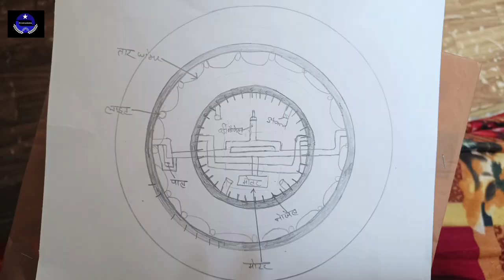पानी का फवारा कैसे बनाए ! शादी पार्टी फवारा, फाउंडेशन फवारा अंतर, नोजैल कहां से खरीदे,पाईप का साईज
INOX FOUNTAIN AND POOL Brass Ring 1/4" Adjustable Jet Straight/Pond/Dome Fountain Nozzle - Set of 18

MAXAIR (PACK OF 20PCS) Brass 1/8 inch Adjustable Type Fountain Nozzle Size 3mm Ball Joint Jet Nozzle Gushing Fountain Universal Water Curtain Nozzle Landscape Garden Fountain Garden Pond Decoration

HUMA Fountains and Pools, Finger Jet Fountain Nozzle, Full SS Multi Jet Nozzle (HF065) (1 ")

Milkvetch 10Pcs 1/8 Inch DN6 Brass Gushing Water Fountain Nozzles Universal Water Curtain Nozzle Landscape Garden Fountain Garden Pond Decoration

Kishandfr wedding flower decoration .💝

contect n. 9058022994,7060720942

शादी विवाह कि  सजावट के लिये समपर्क  करे ।
स्टेज, गेट ,मंडप, और वैलून कि सजावट, उचित रेट पर की जाती  है । SHREE BHAGWAN Resort RAYA गंगा नगला रोड राया 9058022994,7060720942 किशन
🌹राम-राम जी 🌹
 मेरी विडियो को देखने के लिए अपने मोबाइल में मेरे नम्बर को save करे। 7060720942

💝हेलो दोस्तों कैसे हो आप सभी मैं ईश्वर से प्रार्थना करता हूं कि आप स्वस्थ रहें और मस्त रहें| आज मैं आपके लिए वीडियो लेकर आया हूं जिसमें  जयमाला स्टेज   दिखाना चाहता हूं

                                        💝धन्यवाद |